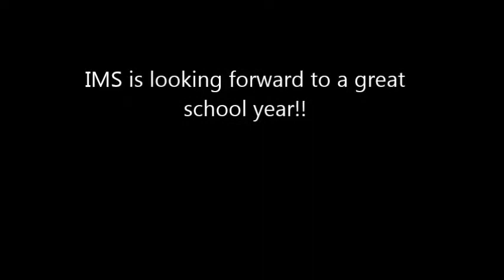18-19 IMS Meet and Greet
pictures from Meet and Greet